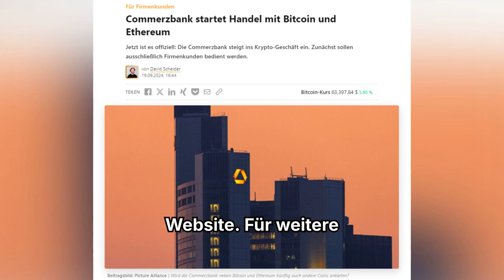Commerzbank startet Handel mit Bitcoin und Ethereum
Jetzt ist es offiziell: Die Commerzbank steigt ins Krypto-Geschäft ein. Zunächst sollen ausschließlich Firmenkunden bedient werden.